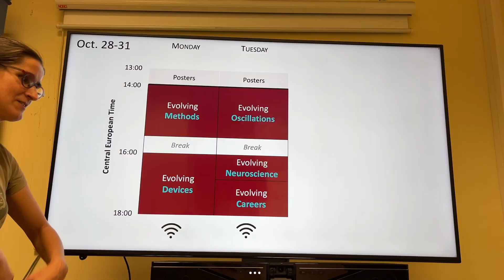CuttingEEGX is on its way!